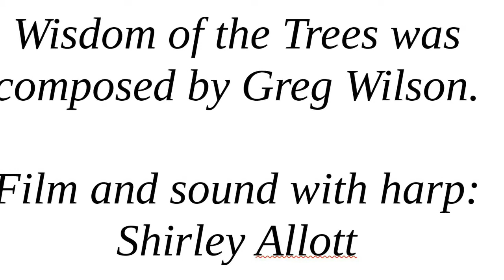Wisdom of the trees